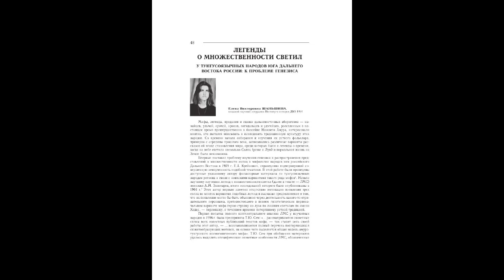WHEN THE MOON DID NOT EXIST: EVIDENCE FROM AROUND THE GLOBE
...People Who Lived on Earth Before the Moon...the Moon appeared in orbit around the Earth at a certain point in time, about 12,000 years ago...very interesting are legends of the Russian indigenous people about the celestial objects...